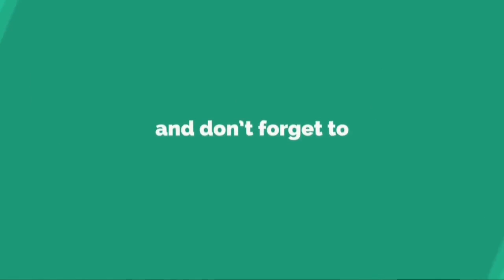Claudio Caniggia se refirió por primera vez a la denuncia por usurpación de la mansión de Marbella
Claudio Caniggia se refirió por primera vez a la denuncia por usurpación de la mansión de MarbellaEl exfutbolista rompió el silencio y habló sobre la situación judicial que atraviesa por la casa ubicada en la ciudad española. De bajo perfil y pocas palabras, Claudio Paul Caniggia habló por primera v...